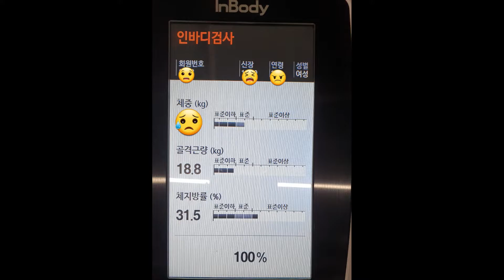[운동VLOG] 다이어트는 시작되었습니다 🏋️‍♀️_ 2020년 새롭게 태어날래요 |유혹에 흔들리지 않기를🙏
설날연휴에도 어김없이 운동했어요!
헬스장에 있는 찜복만 입다가 눈바디 하고 어디를 집중적으로 빼야할 지 체크하기 위해서
제시믹스레깅스 입고 운동해봤어요 ㅎㅎ

식단도 짜고 운동강도도 어느정도 하면 좋을지도 체크하고

우울해질때는 운동만한게 없어요 ! 운동합시다 여러분
가끔 유혹이 있겠지만 잘 견딜 수 있기를 ... (장담못함/폭식가능)